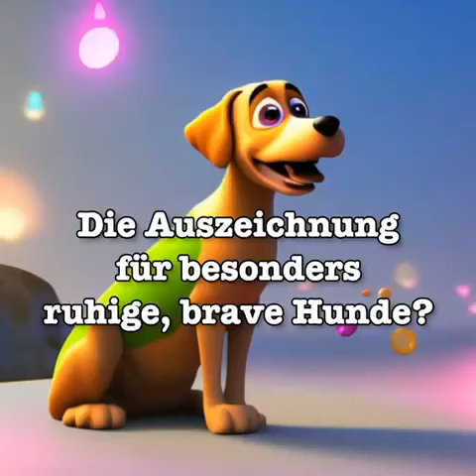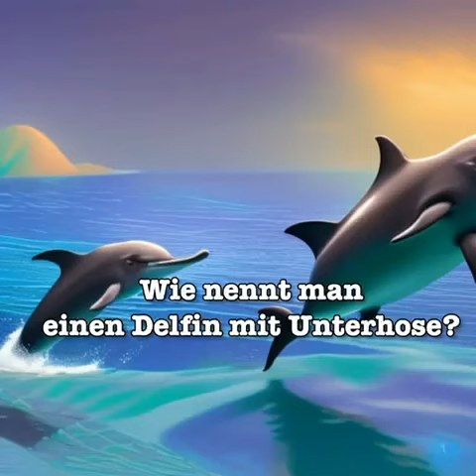Flachwitz Schornsteinfeger Hund Cola Bier Delfin Autos Mammut Jungfrau Kaninchen Uhr Skelette Putin